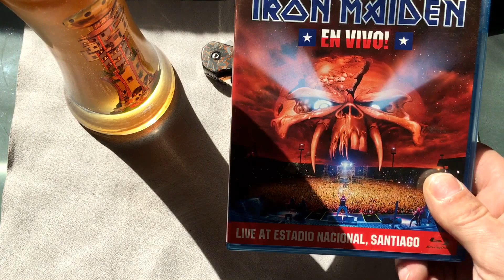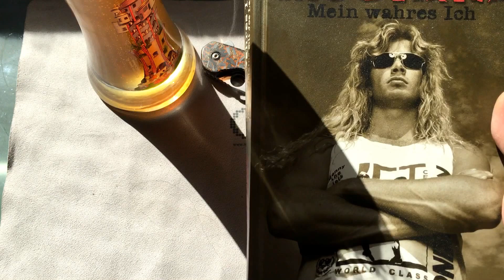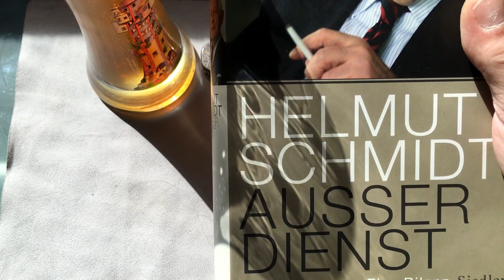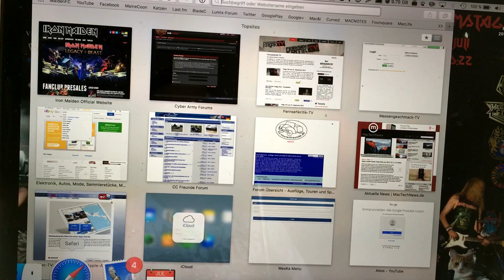VA für knifeISknife zum 100+ Giveaway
Herzlich Willkommen auf dem Kanal Vic Spyder,

hier geht es um Taschenmesser aus aller Welt!

Scharfe Grüße Vic Spyder